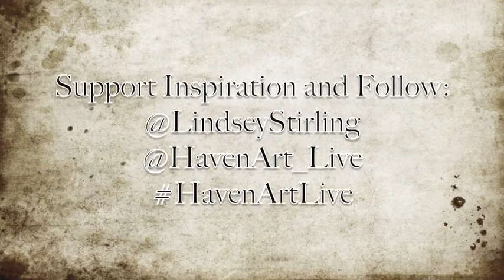Lindsey Stirling Inverted Colors Painting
Painting inspired by Lindsey Stirling's newest cover video "Senbonzakure" by @pri_mizuh. Video depicts the painting in all stages of its completion. The ending photo is taken with a inverted (negative) camera filter and shows the true colors of this piece. We taught ourselves how to view a color in a new way, thus changing the entire picture with the blink of an eye.